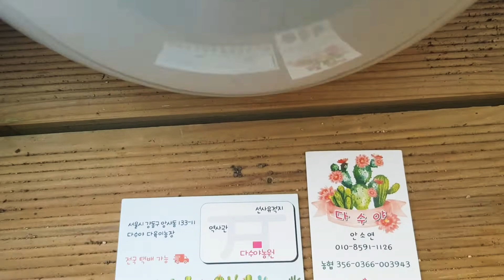💞다수야농장^멋진🏜창^다육특가판매(택배가능)문자주문010.8591.1126설명란참고 하세요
주소.서울시 강동구 암사동 133-11
택배주문 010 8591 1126
3만원부터 주문가능 5만원이상 택배비 무료입니다

배송시 흙은털어 보냅니다